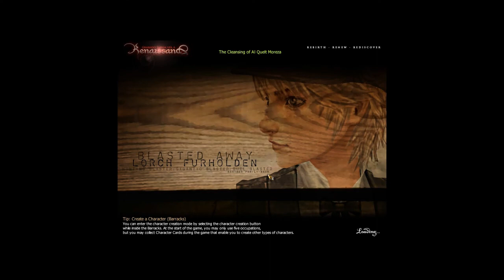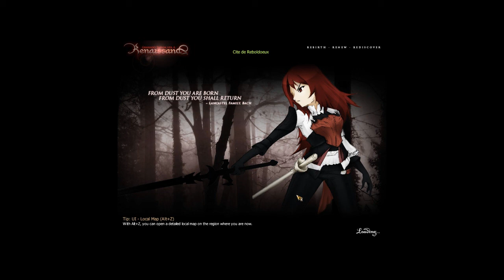Game Review : Granado Espada Part 3 - UI Features and Leveling System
~3radGamin9 going about the 2007 Game of the Year MMORPG "Granado Espada" and takes a look on what makes this online game so complicated for new players!... or maybe not...

**This video literally took me days to upload! Damnit that it's finally done! Sorry guys!